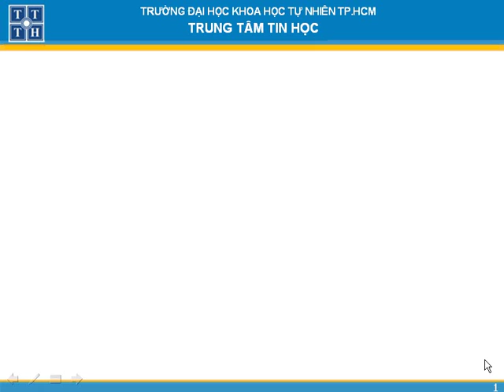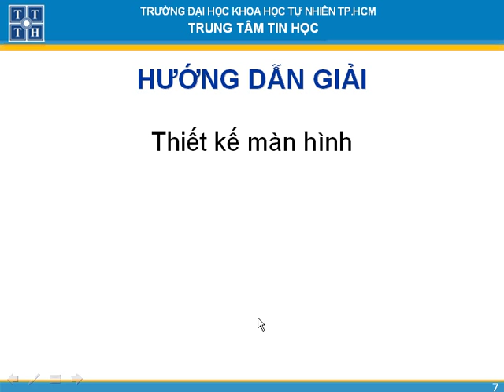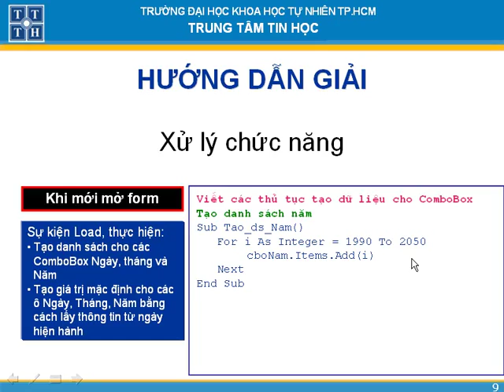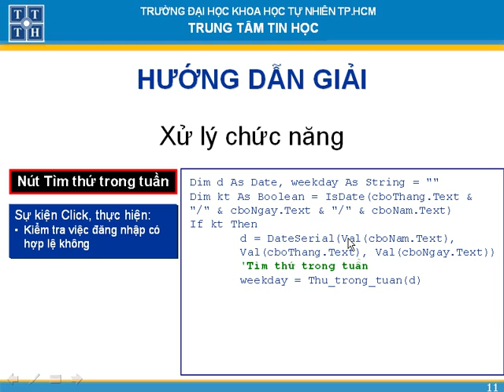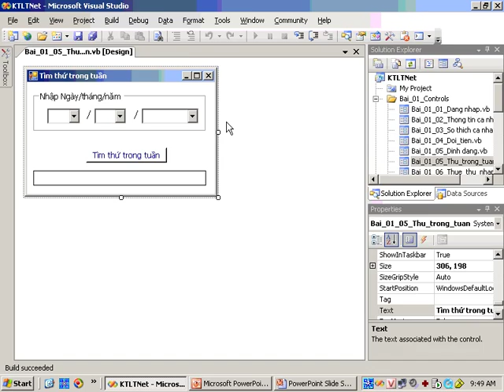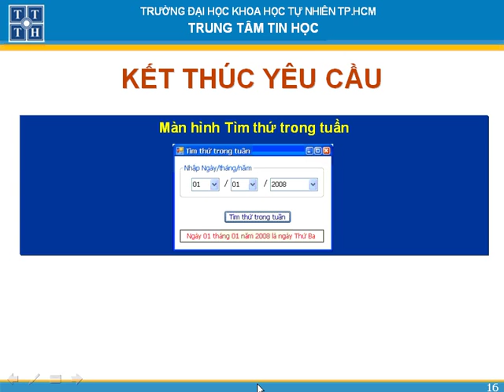Kỹ thuật lập trình vb phần 2 bai 6